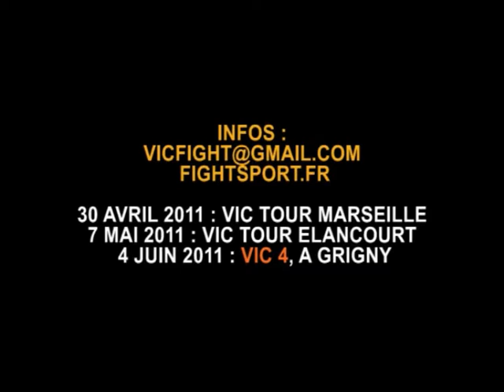VIC TOUR 2011 NANTES - résumé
Résumé des tournois de Grappling organisés par le VIC lors du passage à Nantes, France, en 2011.